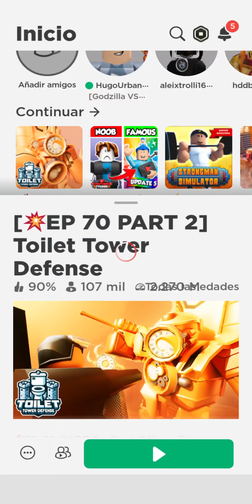bamos a ber ce dan por el largetowuer defense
Bamos aber ce dan poer el large laser camera